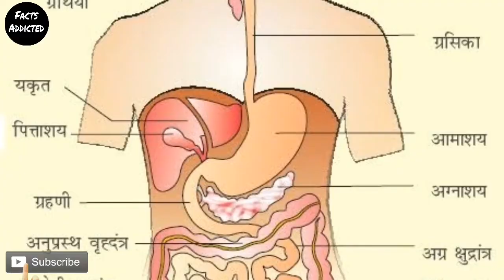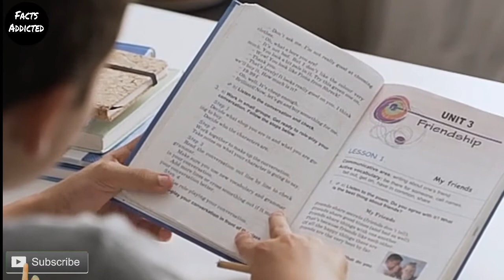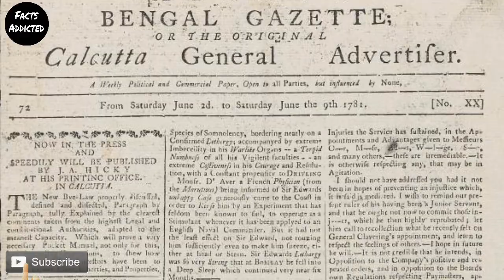इस देश मे अगर दो औरतों से शादी नही की तो जेल जाओगे 20 Amazing facts Facts Addicted videos Fact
is video me aapko 20 facts bataya gaya hai
 amazing facts

video main aapko 20 facts bataya Gaya hai